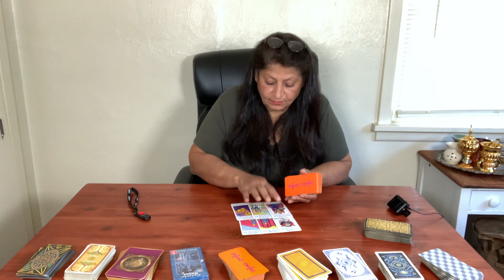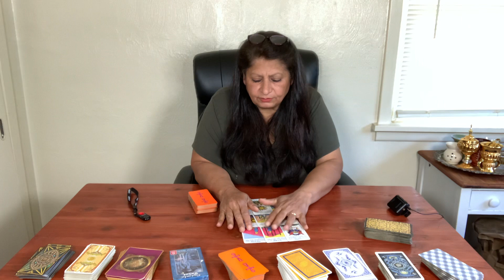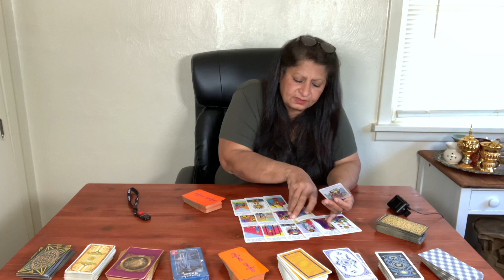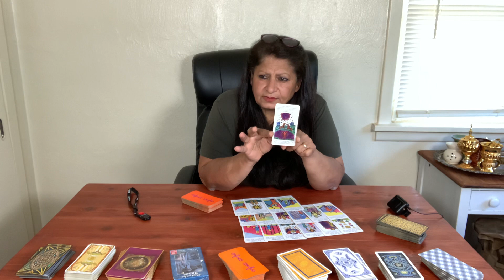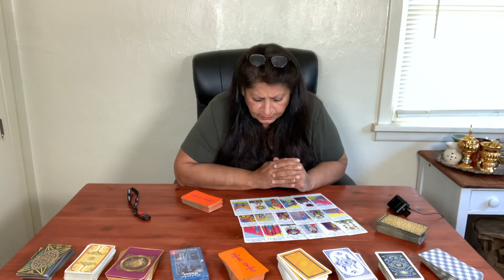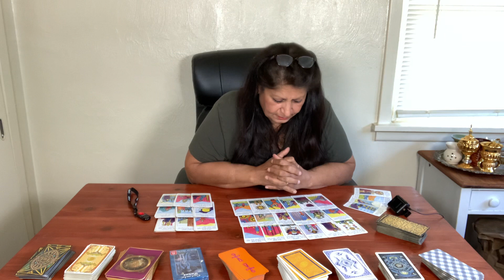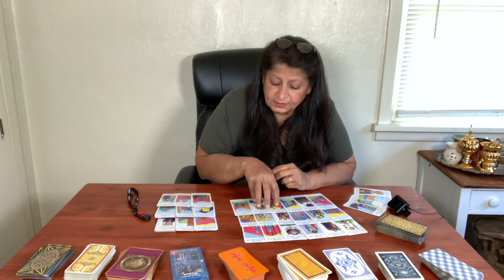Scorpio Love/ July 2023